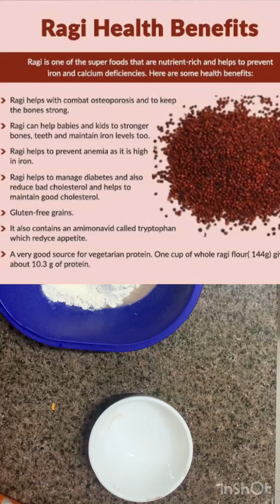Ragi Roti || Millet Roti recipe|| healthylifestyle#seeds roti with millet womenshealthbenefit#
Ragiroti#milletroti#healthlylifestyle#richincalcium#

Ragi is so much good for all age group so I tried it for my family and my kid is also like it too🙌🥰
So I thought I share you to include this roti in your daily diet which contains lots of calcium which is good for everyone. And specially women prefer this be a it’s recommended for all wonen to eat multivitamin so choose best for your health.